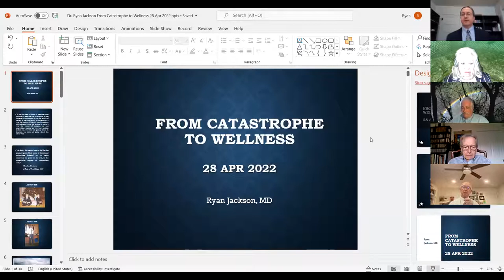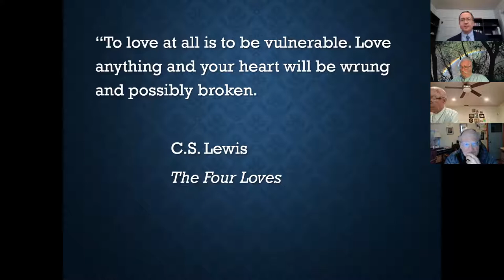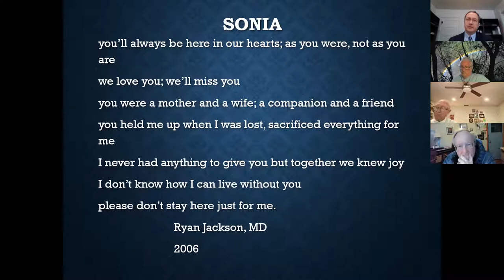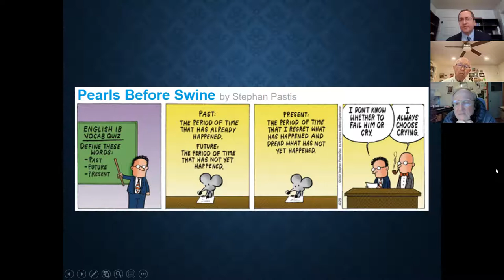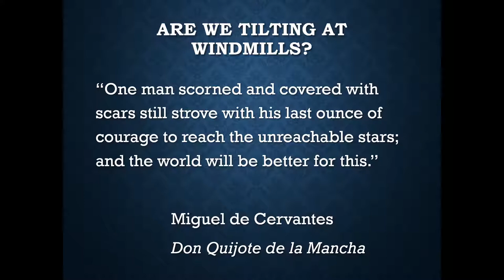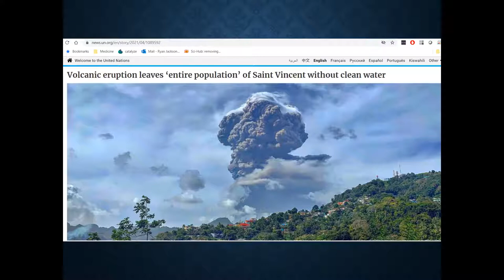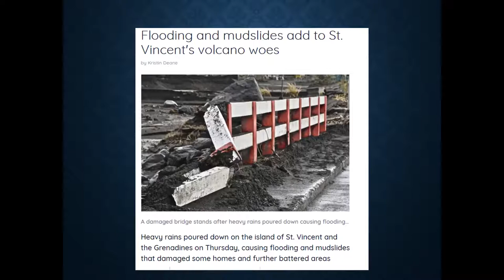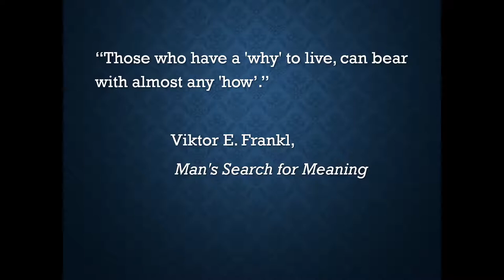Ryan Jackson, MD From Catastrophe to Wellbeing. 28 Apr 2022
Dr. Ryan Jackson speaks about restoring hope and wellbeing after disasters and other trying times.